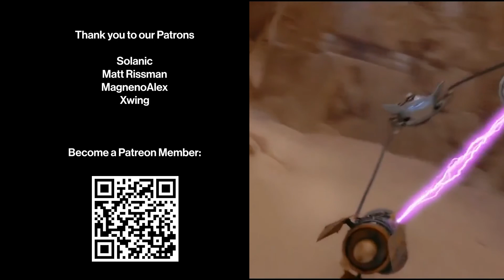Ziro The Hutt Arc - Is It Good? [TCW Arc Deep Dives]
✨   We make wholesome, family-friendly, Star Wars content that we like to talk about  ✨

- Star Wars EU & Pre-Disney Star Wars
- Star Wars Wisdom Talks
 - Character Deep Dives
 - Star Wars Show/Movie Reviews
 - Star Wars Gaming
 - and just a bunch of nerdy Star Wars stuff

FYI We also have future giveaways at each of our sub-goals.

🔴   500 subs: 8/12/21 - Star Wars: A Pop-up Guide to the Galaxy (GIVEAWAY CLOSED)

🔴   1000 subs: 9/2/21 - Jedi Council: Acts of War 1-4 Comic (GIVEAWAY CLOSED)

🔴   2500 subs: 10/23/21 - "Master & Apprentice" and "Cloak of Deception" (GIVEAWAY CLOSED)

🔴  5000 subs: Art by Catherine LaSalle, Lego Set from Beaverton Bricks & Mini-Figs, Pins from Sword & Whetsone, EU books, and more! (GIVEAWAY CLOSED)